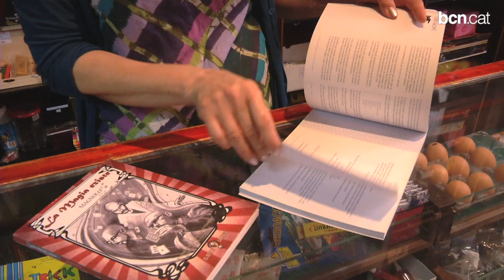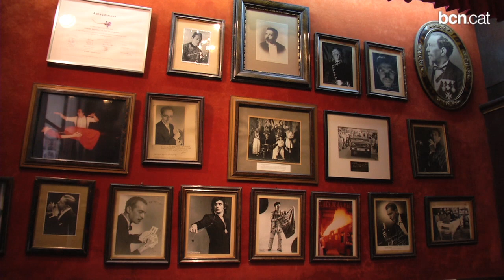'El Rei de la Màgia', botiga centenària i referent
La botiga, oberta des del 1881, s'ha convertit en un espai proper, obert a tothom i amb l'objectiu de normalitzar el gènere de la màgia i promoure aquest art. Més informació